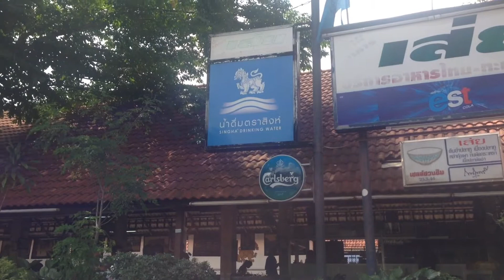รีวิวความอร่อย ร้านเส่ยสามแสน ร้านดังคนแน่นต้องไปลองกิน! - ร้านอาหารกรุงเทพฯ Bangkok